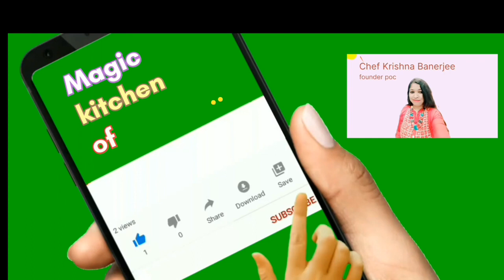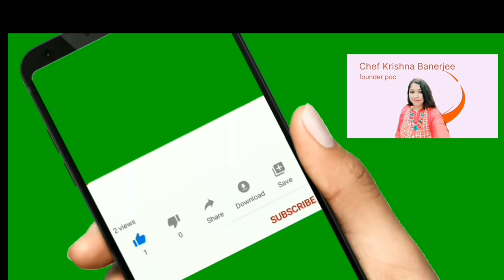Na Aata ,Na Maida ,Na sooji/ spinach rice poori /palak chawal poori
Special ‎@magickitchenofkrishna

इसने  तो  तो तहलका ही मचा दियाHow to prepare perfect  spinach rice poori

/perfect recipe
kaise banate hai
tranding

step -1
ingredient
1 . 1 bunch spinach
2 .water as needed
3. 2 cup rice flour
4. salt according to taste
5. 1/4 tsp black salt
6. 1/2 tsp chili flack
7. 1/2 tsp white sesame seeds
8. oil for fry poori